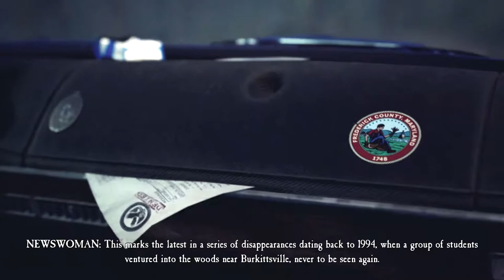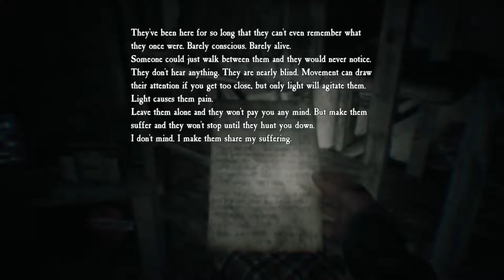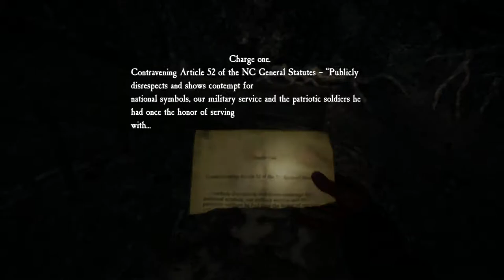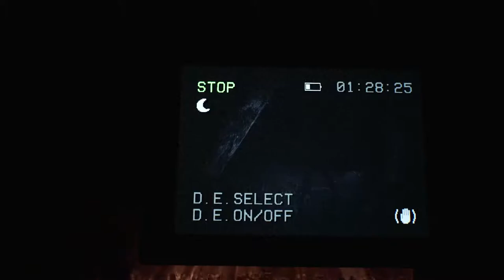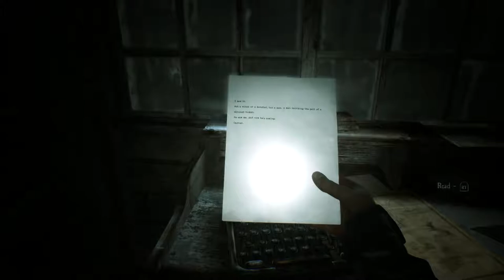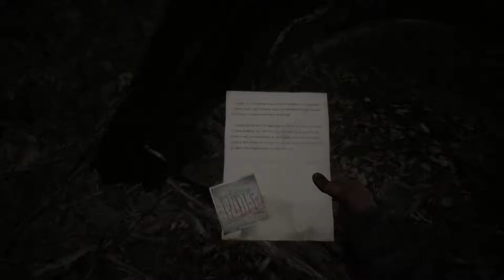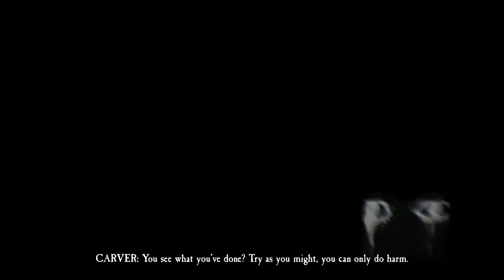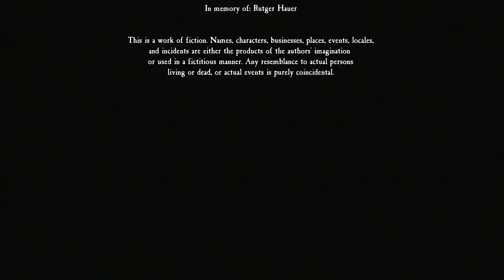Blair Witch | PC | Full Game + Best Ending Possible